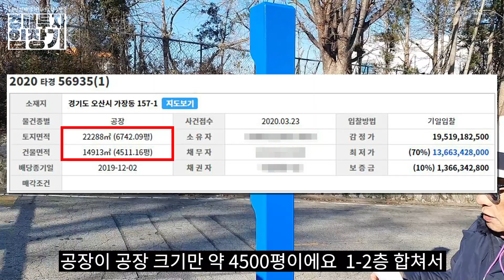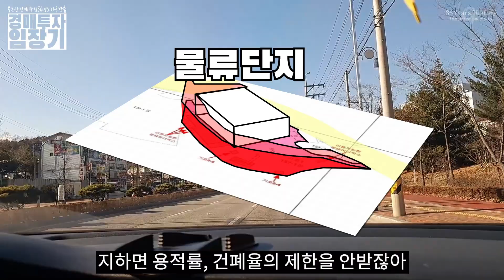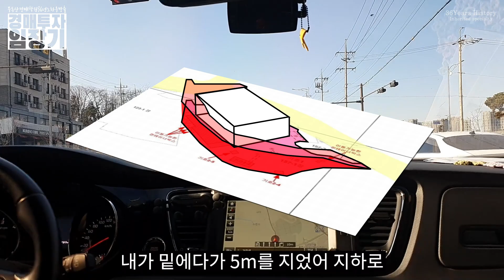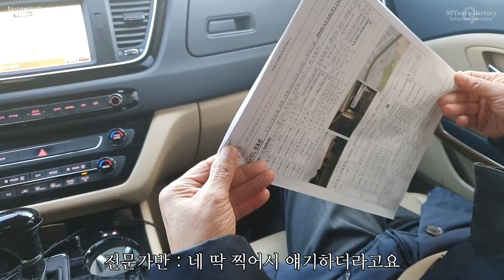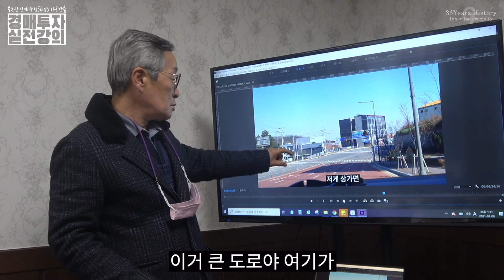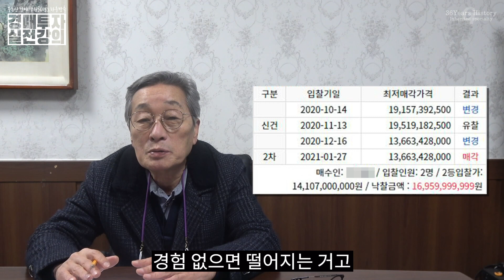왜 저렇게 지었지..? 투자의 대세는 물류창고! 땅을 활용하여 건물 2배로 짓는 방법. 택배의 민족 | 굿프렌드 임장기 | 부동산 경매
37년 투자의 대가의 경매비법서